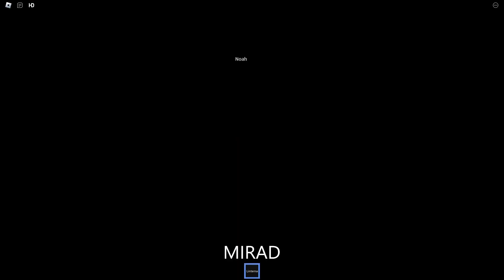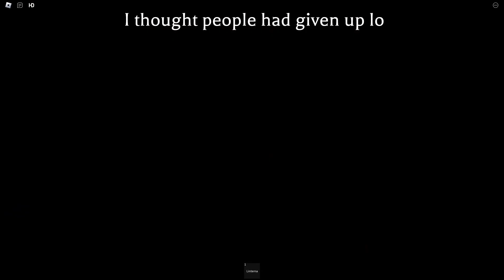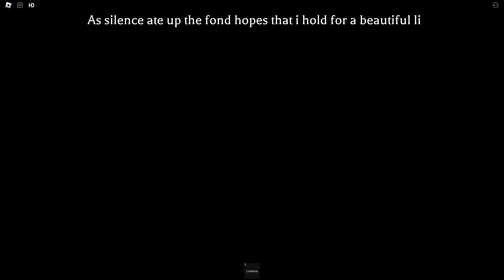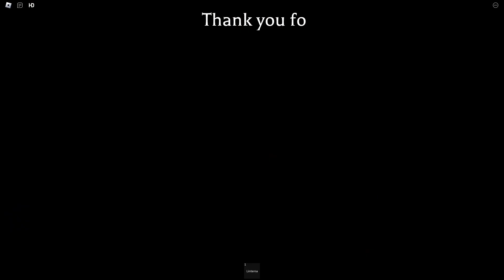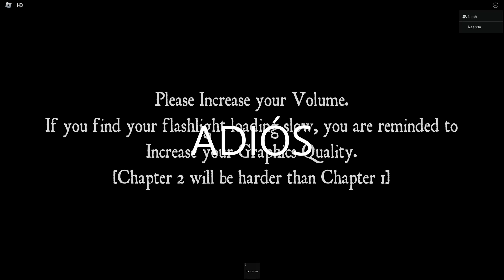THE ASYLUM 2 ROBLOX I INCREIBLE HISTORIA --- Raercla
DEJAD UN BUEN LIKE PARA MÁS
CANAL DE MI AMIGA-- @itss_noahh

:D